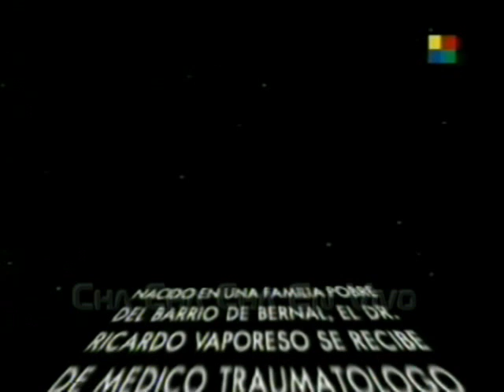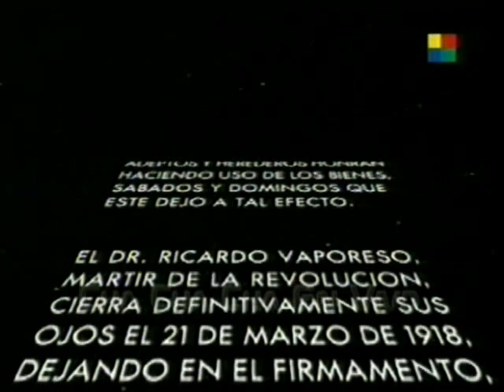Vaporeso (Star Wars) - Mix N°1 - Cha Cha Cha